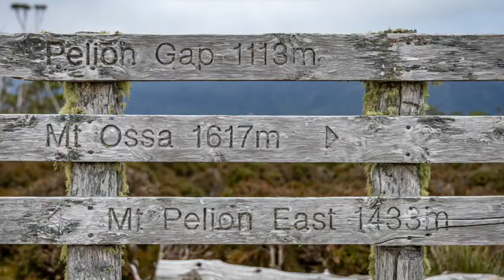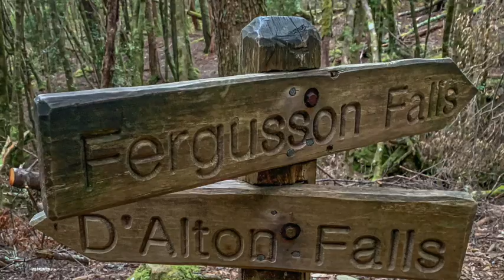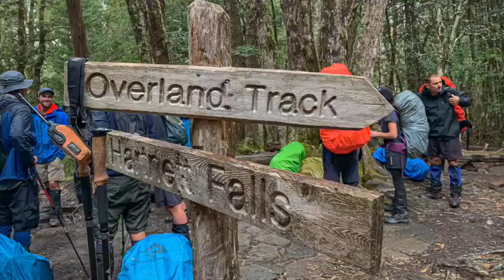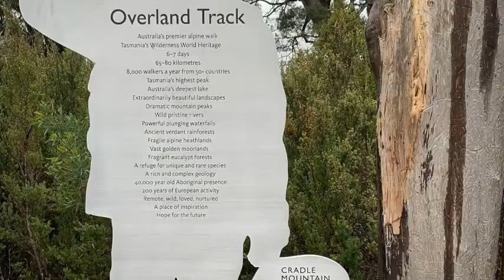Trekking The Overland Track, Tasmania, March 2020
In the first week of March we were privileged to spend 6 days walking The Overland Track, before Tasmania, and the world, was hit by COVID-19.  The Track, which extends 65 km from north to south, started at Waldheim Hut in Cradle Mountain National Park and ended at Lake St Clair.  The track meanders through the pristine Wilderness World Heritage Area and includes some of the most breathtaking natural landscapes you will find anywhere in the world.  Every day the scenery changed from the craggy spires of Cradle Mountain, to ancient myrtle forests, sparkling tarns and lakes, dense rainforest dotted with iridescent coloured fungi, cascading waterfalls and expansive plateaus covered in clumps of button grass.  We scaled the highest peak in Tasmania, Mount Ossa, crossed the deepest natural lake in the Southern Hemisphere and encountered the cutest wildlife!

Please enjoy a brief snapshot of our time on the trail.  I hope this gives you a taste of the stunning terrain we wandered through and something to enjoy while in lockdown.  This was my first experience at a multiday hike, carrying a full pack.  I only managed to film snippets of our walk, because much of the time my hands were occupied by manipulating walking poles!  We were blessed to have ideal weather for most of the trek, although we received a good drenching on the final day – and a chance to splash in the puddles before we enjoyed a hot shower back at our accommodation.

We were guided on the trek by Luke, Rupert and Rob from Tasmanian Expeditions, who were extremely professional and had so much respect for the land.  Although we had to carry our own tents and sleeping gear (provided by Tasmanian Expeditions), our guides carried the cooking equipment and prepared fresh meals for us each day.  You can find full details of the trek I can’t recommend The Overland Track highly enough!  It was an experience of a lifetime and I can’t wait to travel back to Tasmania again for another hike, once normality returns to our world.

EDIT:  Oooops... the last day should be Day 6! Instead it is listed as Day 5, again.  I just didn't want the trip to end :)

Videos: iPhone Xs and iPhone 6s
Photos: Canon EOS R  24-105 mm or one of the iPhones